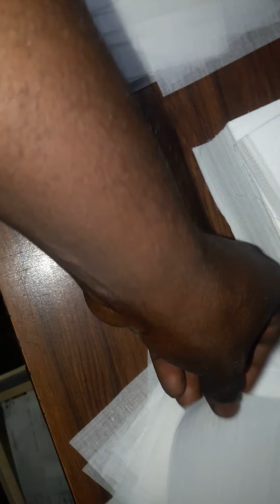2 September 2020